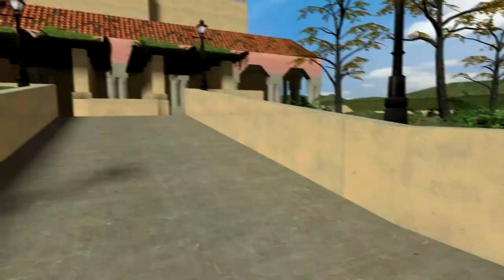Tower of Terror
Not as scary as the real thing -- I would know.